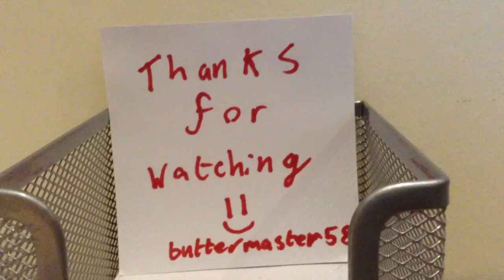Bmx montage part 1